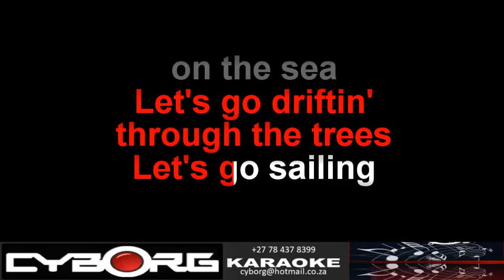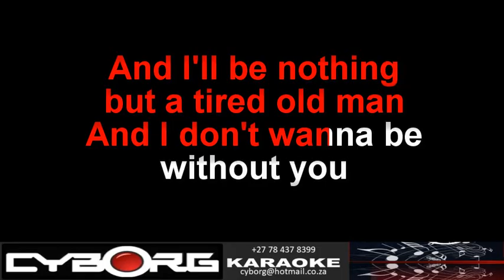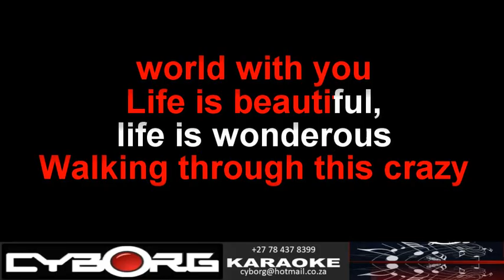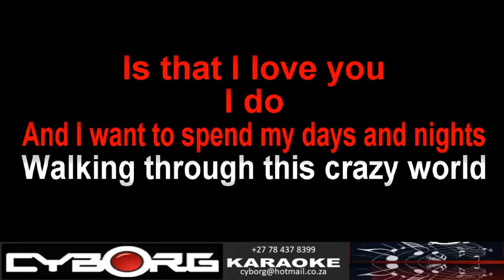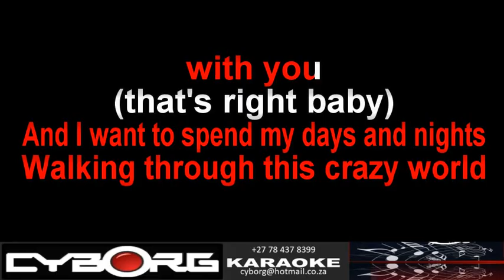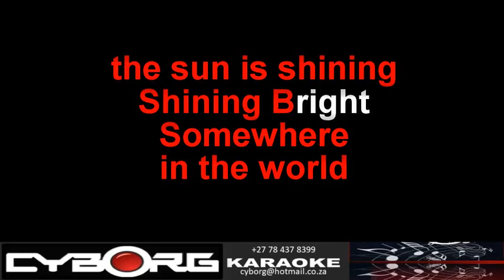FUA - Keb' Mo' - Life Is Beautiful Album Version ORIGINAL VOCAL LYRIC SYNC